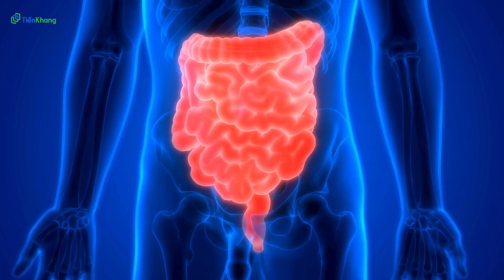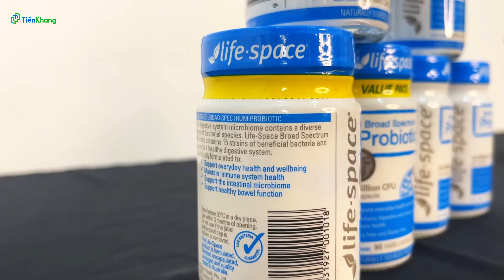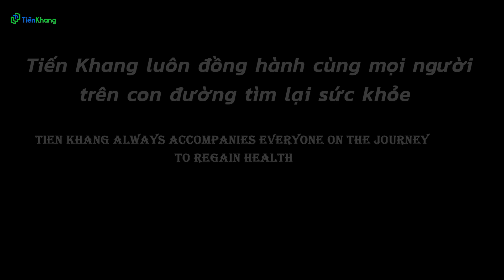Review #48: Viên Probiotic với 32 tỉ lợi khuẩn hỗ trợ đường ruột khỏe mạnh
- Life Space Probiotic là men tiêu hóa có 32 tỉ lợi khuẩn được phát triển theo công thức Danisco (Đan Mạch). Đây là sản phẩm được nghiên cứu và điều chế nhằm tăng cường lợi khuẩn cho đường ruột, hỗ trợ tiêu hóa giúp tăng cường hệ miễn dịch trong cơ thể. Viên 32 tỷ lợi khuẩn đặc biệt tốt cho những người có đường ruột yếu, người bị táo bón và những người bị mất quân bình Âm Dương sau khi dùng thuốc kháng sinh trong thời gian dài. Sản phẩm đạt chuẩn GMP nghiệm ngặt và là một trong những loại men tiêu hóa được đánh giá tốt nhất trên thị trường hiện nay.
Life Space Probiotic được làm từ nguồn gốc tự nhiên và có chứa các chủng men vi sinh Probiotic sống tương đương với vi sinh sống trong ruột của con người. Các lợi khuẩn khả năng hỗ trợ kháng axit và không tan trong mật nên có thể tồn tại được ở trong môi trường khắc nghiệt ở đường ruột.
Ngoài ra ưu điểm của Life Space Probiotic là sẽ không chứa các thành phần như: Fructose, casein, nấm men, gluten, lúa mì, ngô, đậu nành, trứng, hải sản, sữa, tree nuts, màu nhân tạo, hương vị hay chất bảo quản.

Nếu quý cô bác anh chị cần thông tin về các sản phẩm thực dưỡng, hãy vào đường link bên dưới:

Tiến Khang lúc nào cũng đang sẵn có hàng trăm sản phẩm tự nhiên chất lượng cao, giá cả hợp lý và luôn được phục vụ tận tình chu đáo.
hoặc đt/zalo: 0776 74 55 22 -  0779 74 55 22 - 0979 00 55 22 để được hỗ trợ nhanh nhất.
- Tư vấn miễn phí về sức khỏe mọi người xin vui lòng gọi đến: 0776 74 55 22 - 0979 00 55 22
- Tư vấn mua hàng mọi người xin vui lòng gọi đến: 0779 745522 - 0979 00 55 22